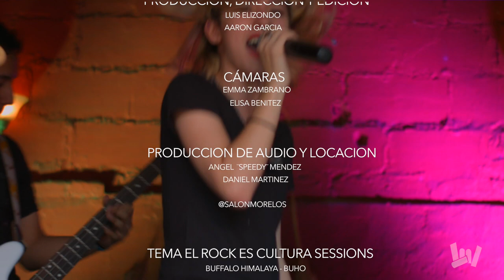Misery Business - MOORELO / Live Session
El Rock Es Cultura Sessions presenta los mas nuevo en el rock: MOORELO,  tocando la canción *MISERY BUSINESS* de *PARAMORE*; y después una canción original titulada *BRILLO*.
Live Session

MOORELO es:
Tania Marmolejo
Evelyn Yañez
Dirk Mendoza
Claudio Mendoza
Morquecho